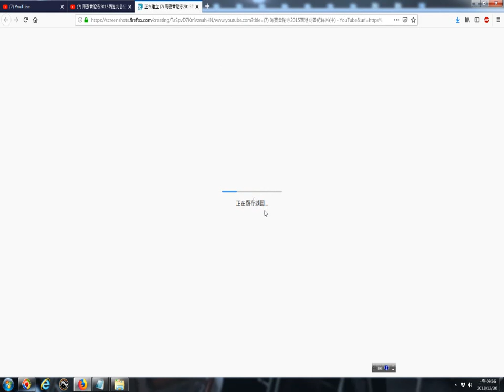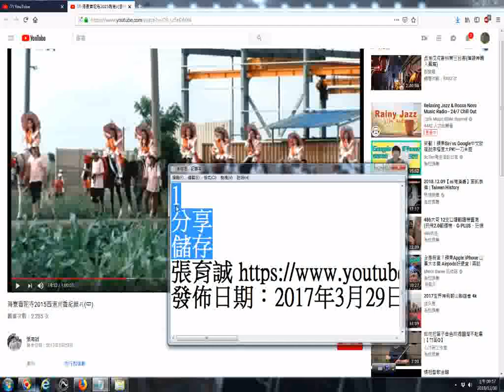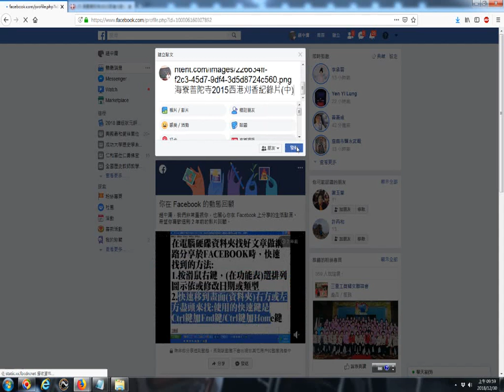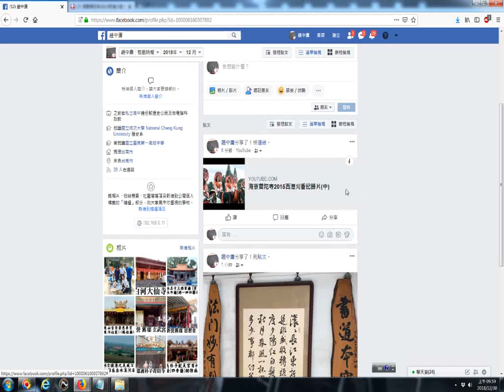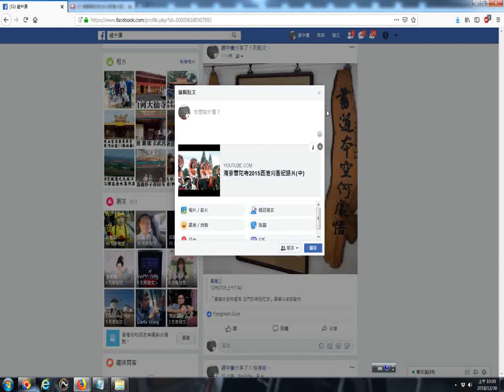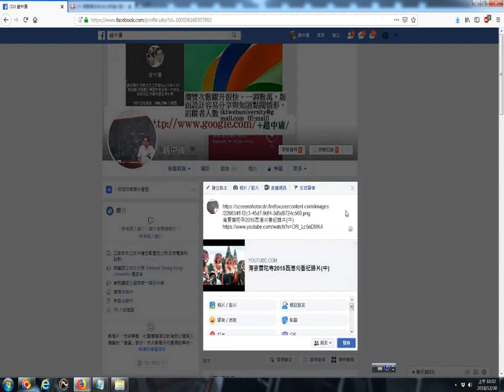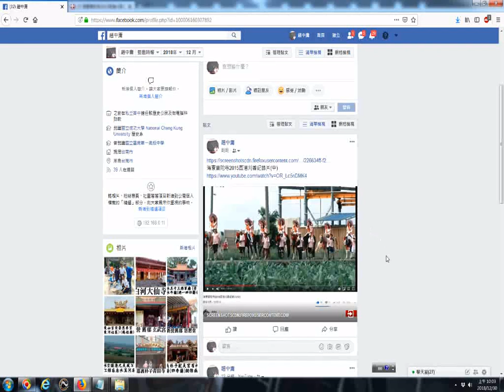20181230gg01看網路影片時拍攝畫面擷圖功用含選擇想要的畫面的操作實況錄影 以youtube影片為例 海寮普陀寺2015西港刈香紀錄片中__facebook分享的資訊含書法